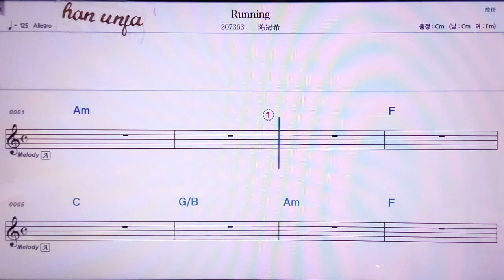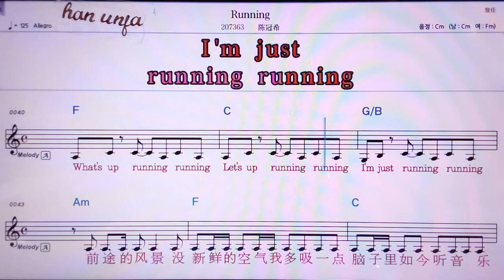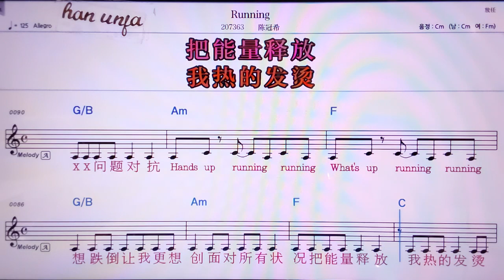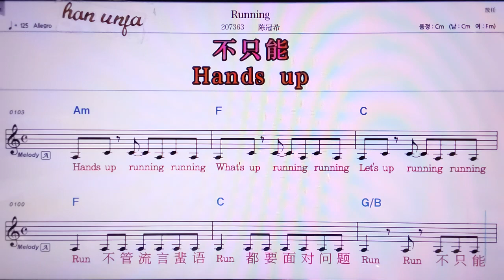💖Running/천꾸안씨 👍MR,노래방, 악보, 코드,Karaoke With Sheet Music